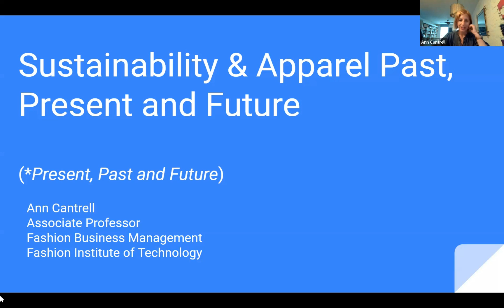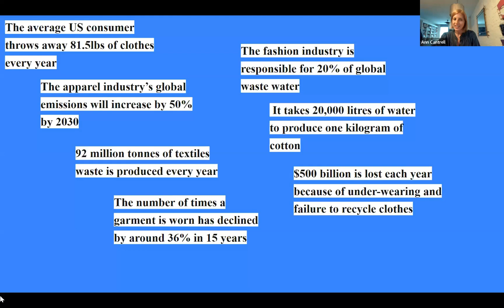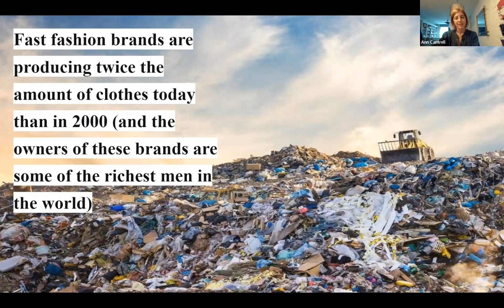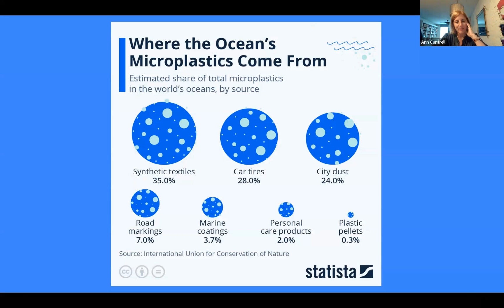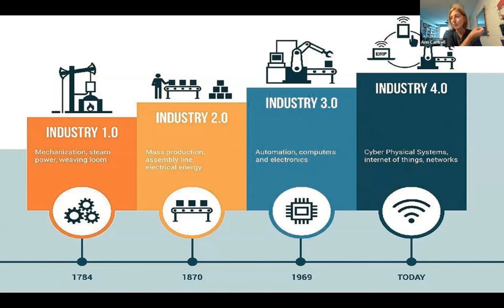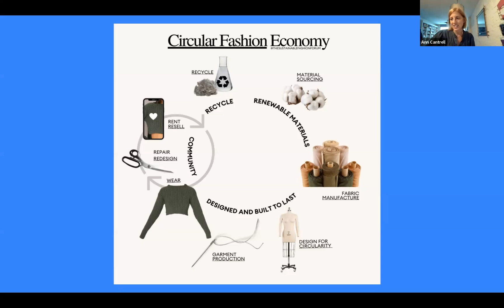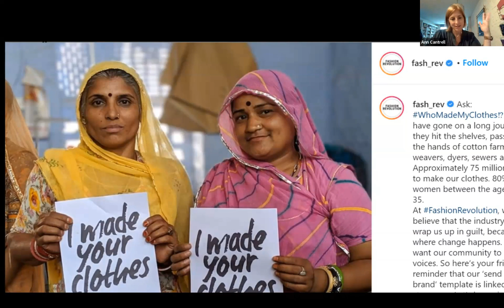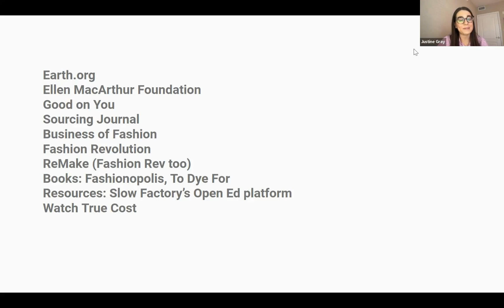Sustainability & Apparel: Past, Present and Future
Join Ann Cantrell, Associate Professor of Fashion Business at The Fashion Institute of Technology in a deep dive into sustainability in the fashion industry. Ann will cover the past, present and future of sustainability and how brands and businesses are working to create the next generation of textiles, traceability and accountability to create a more equitable fashion system aligned with the goal of circularity in the industry.